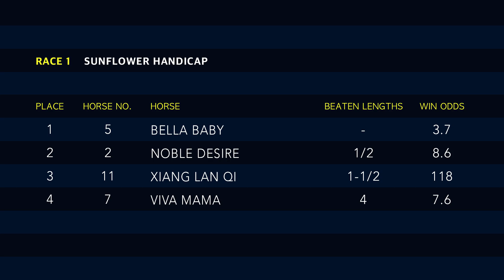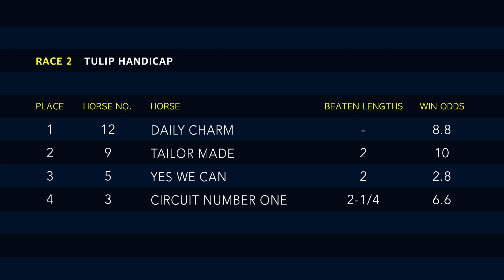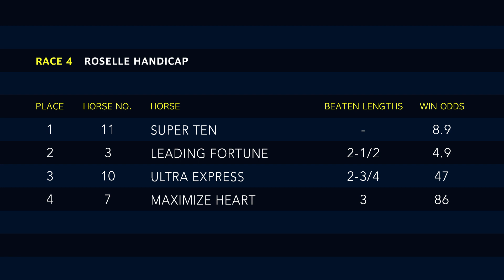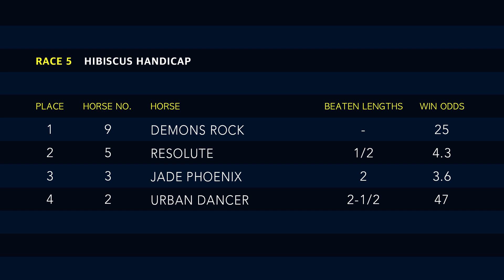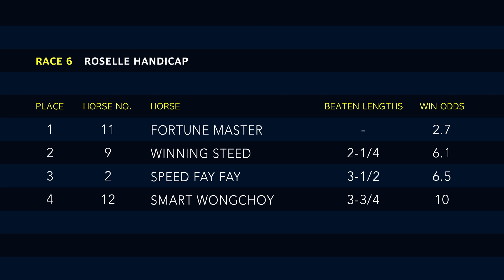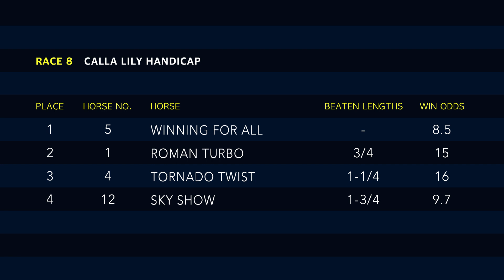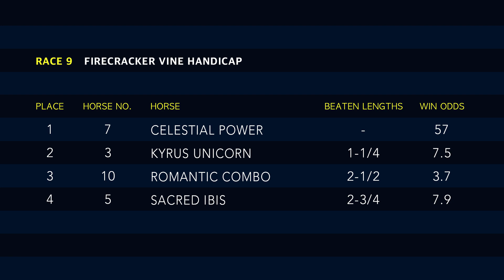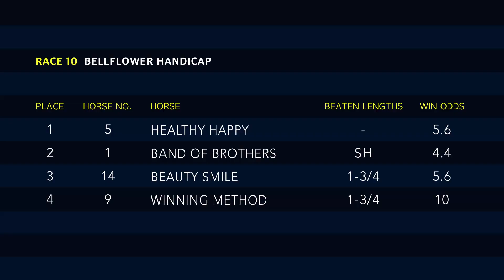Hong Kong Race Replay | Sha Tin | December 20, 2020